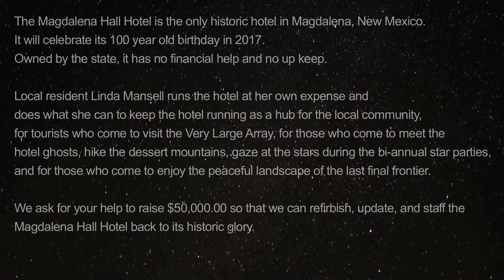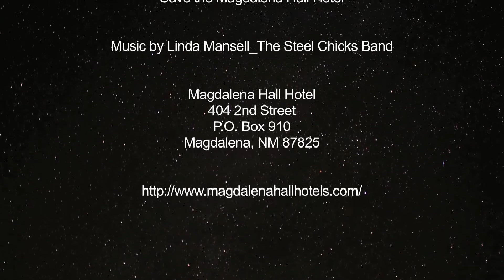Save the Magdalena Hall Hotel, Magdalena, New Mexico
Save the heart of our little village. The Magdalena Hall Hotel, a southwest registered land mark 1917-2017, the hub of our community. Indiegogo.com